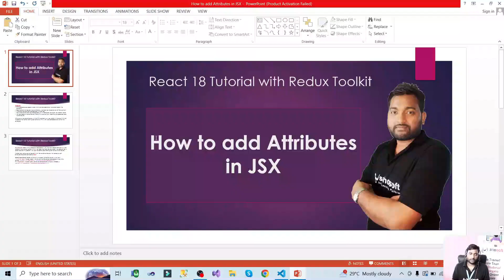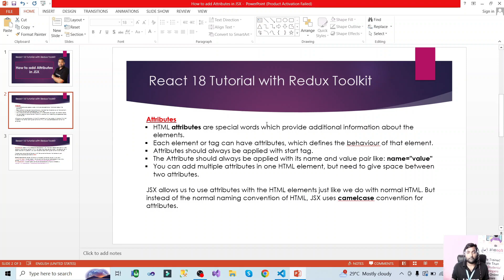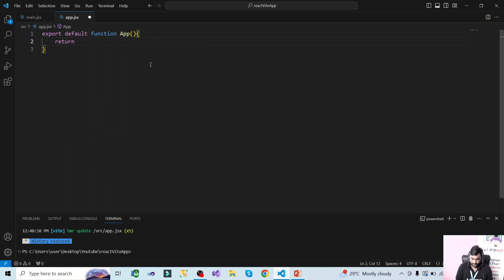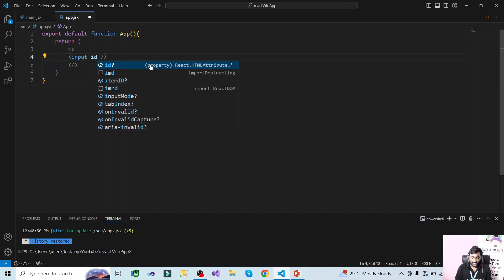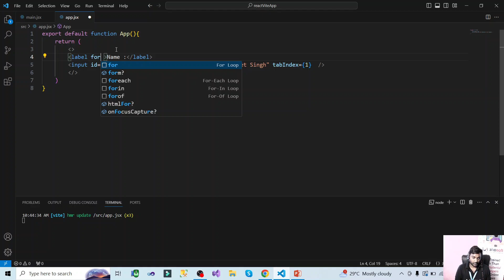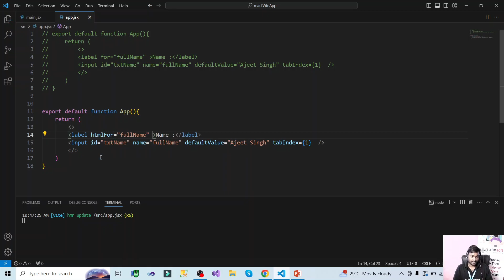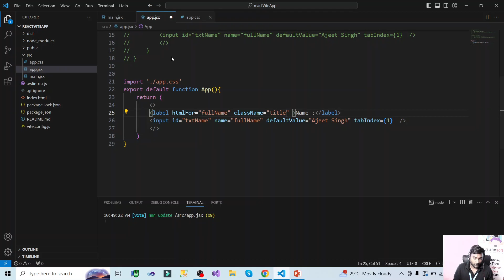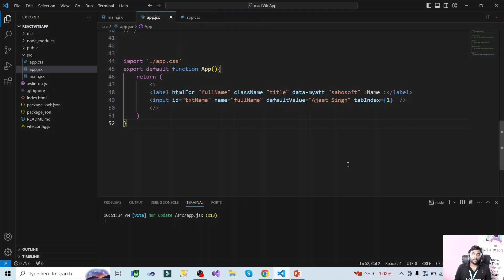How to add Attributes in JSX | React 18 tutorials | React 18 with Redux toolkit